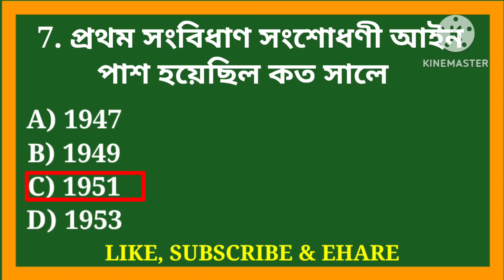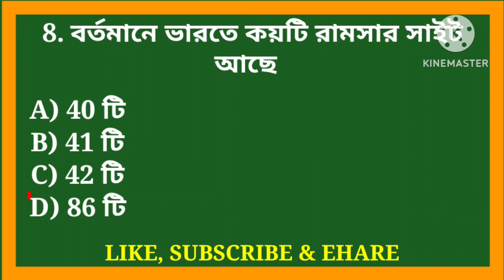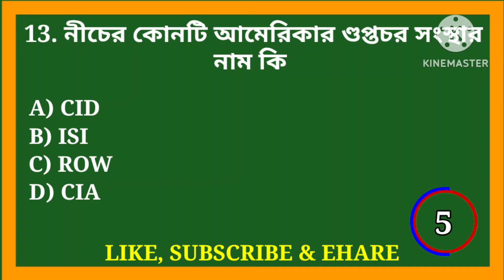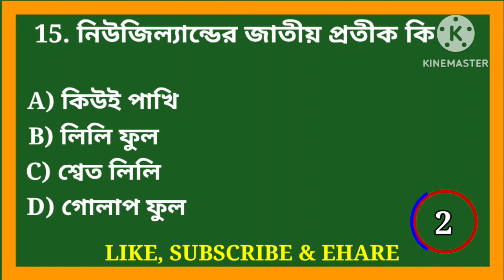Gk Question | Gk in Bangla | Gk Question and Answer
Gk Question | Gk in Bangla | Gk Question and Answer |Gk Quiz | Gk | Quiz Bangla

Gk Question
Gk Quiz
Gk
Quiz Bangla
gk question answer in bengali
gk quiz
gk questions
bangla gk
gk questions and answers
gk questions
Bangla Gk
Bangla Quiz

gk question and answer short video
gk question and answer assamese
gk question and answer answer
gk question and answer also
gk questions and answers about india
gk question and answer active gk gs
gk questions and answers army gd
gk questions and answers app
gk questions and answers agniveer
gk questions and answers assam
assam history gk question and answer
gk question and answer bengali
gk question and answer bangla
gk questions and answers biology
gk questions and answers by khan sir
gk questions and answers bharat ki
gk questions and answers basic
gk questions and answers bengali 2022
gk questions and answers bengali 2023
bengali gk question and answer
body gk question and answer
basic gk question and answer
basic gk question and answer class 8
best gk question and answer
bangla gk question and answer 2023
brain study_as gk in hindi gk question and answer
gk question and answer class 2
gk question and answer class 4

gk question and answer gk quiz gs gk study
gk question and answer easy
gk questions and answers editing

Your Query :

dhadha
ধাঁধা
দাদাগিরি
dha dha
dada
dadagiri
dhadha bangla
mojar dhadha
mojar dhadha bengali
কুইজ প্রতিযোগিতা
bangla dhadha
কুইজ
কুইজ প্রশ্ন ও উত্তর
দাদাগিরি
ধাঁধা প্রশ্ন ও উত্তর
ধাঁধা
dadagiri
dhadha
বাংলা ধা